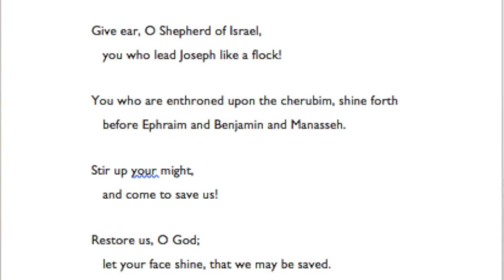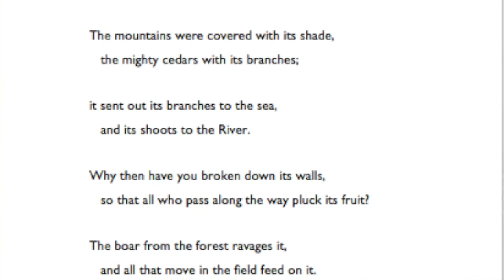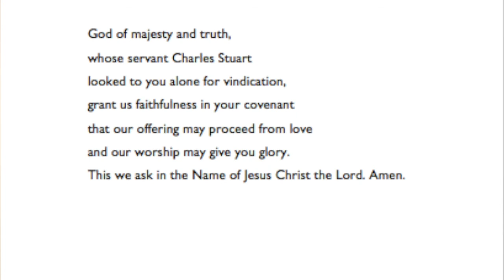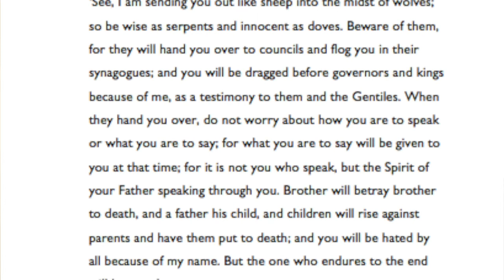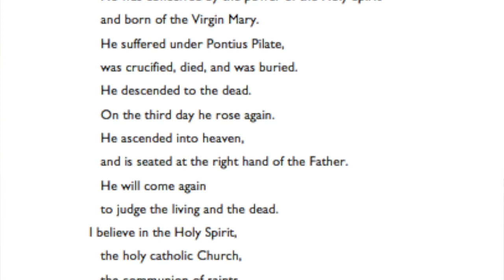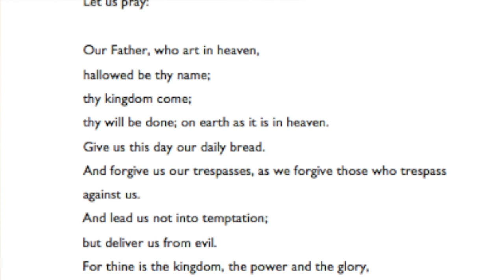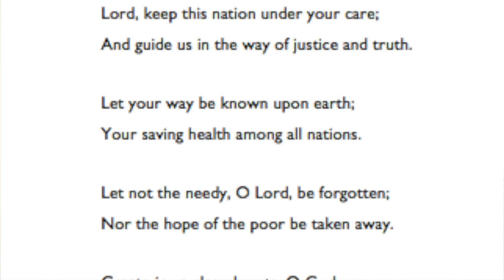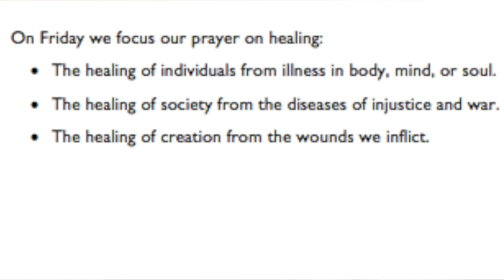29.01.2021, Midday Prayer